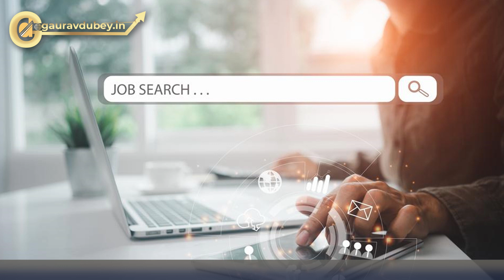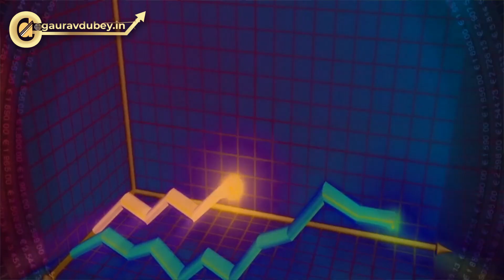100% Job Placement in Digital Marketing Course, 100% Job Assistance - Is It Scam? GauravDubey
Is 100% job Placement Possible After Digital Marketing Course? Many Digital Marketing Institutes Promise For 100% Job Placement for Students Studying there - Is it Scam or Reality? Know in Details About 100% Job Placement and 100% Job Assistance by India's Leading Digital Marketing Consultant & Trainer Gaurav Dubey. Gaurav Dubey explains the issue students face while placement time after completing a digital marketing course. Digital Marketing Course with Placement Guarantee is real or fake?
This video will help you to get answers to all these questions.
Which institute is best for digital marketing placement?
Which type of placement do Digital Marketing institutes provide?
Which Digital Marketing institute provides 100% job placement after courses for freshers?
Is 100% job placement scam by digital marketing institutes?
Digital Marketing Course 100% Job Guarantee
Best Digital Marketing Course with 100% Placement in Delhi
Best Digital Marketing Course with Placement
Which is a 100% Job Guaranteed Course in India?